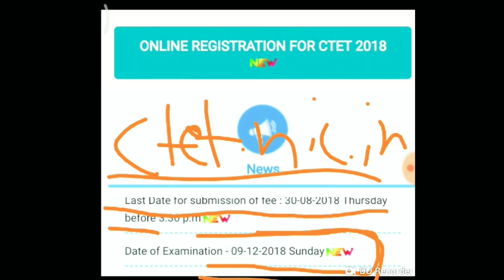ब्रेकिंग न्यूज CTET-2018 की परीक्षा दिनांक में हुआ बदलाव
Ctet ki video ki link